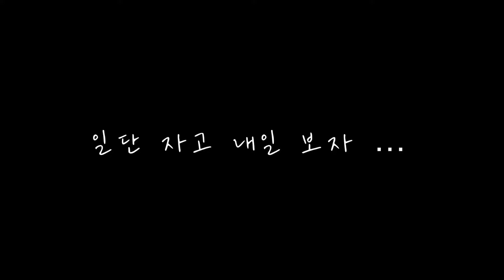가족여행｜겨울 캠핑 VLOG 설중캠핑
눈 내린 주말, 엄빠랑 동계 캠핑 🤍
눈 밟으며 뛰뛰하고 따듯하게 난로 앞에서 몸 지지기
보기만 해도 행복한 눈 내린 시골 풍경 ☃️